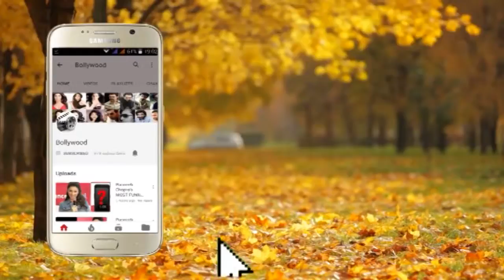In conversation with the Female Leads of the Latest Bollywood Film MUSHKIL